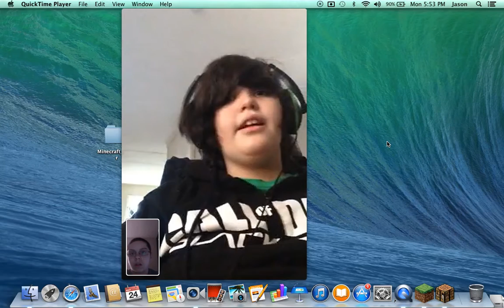Multiplayer Madness Ep. 3- Im a noob